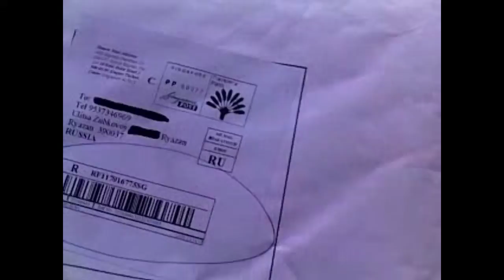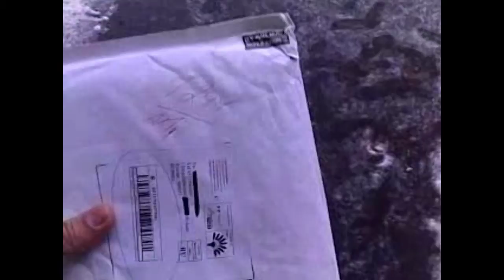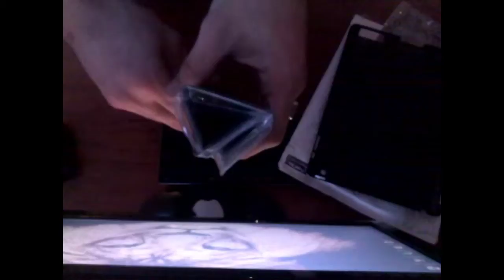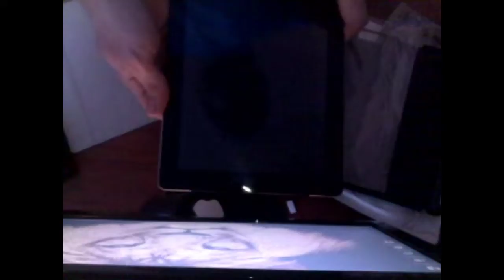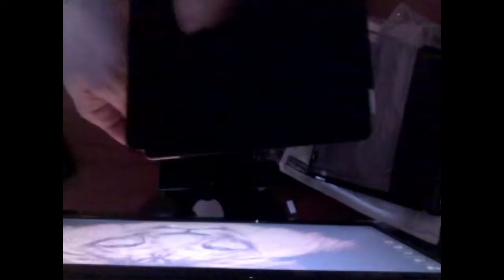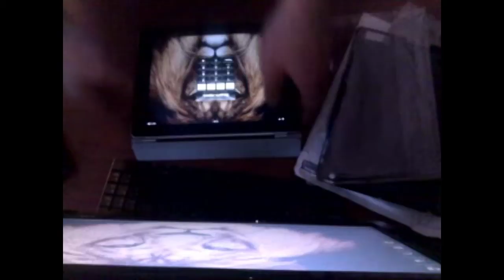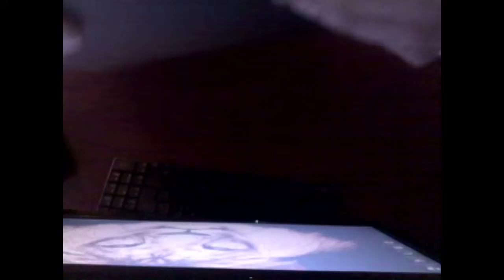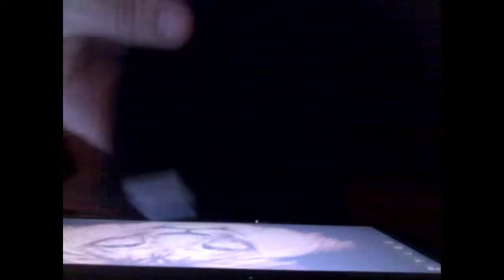Посылка с Ebay №1. 22/12/12 - 24/01/13